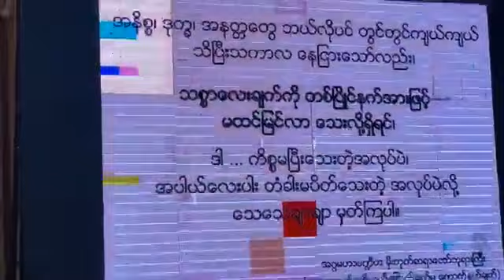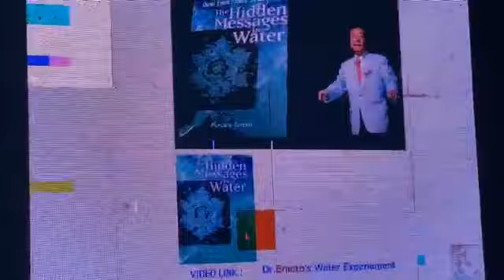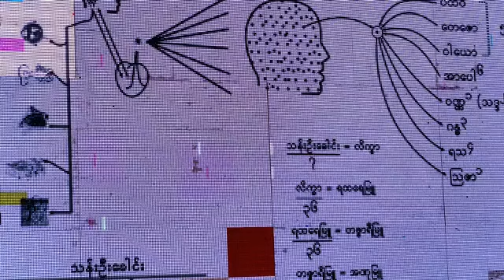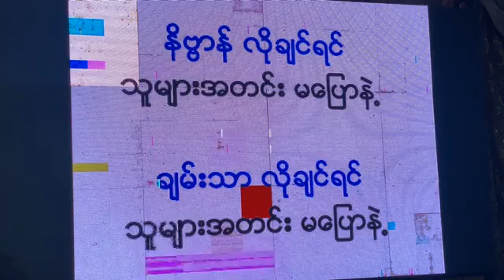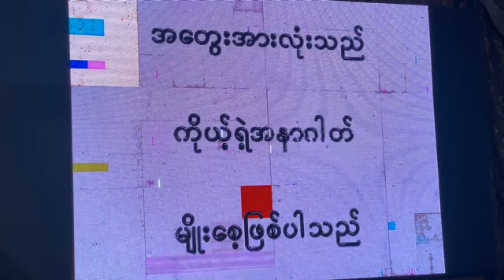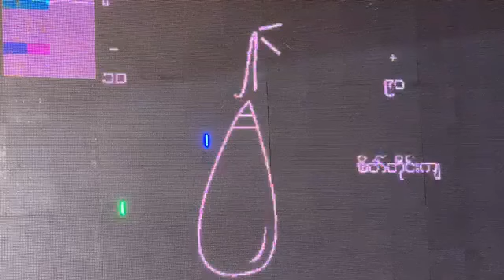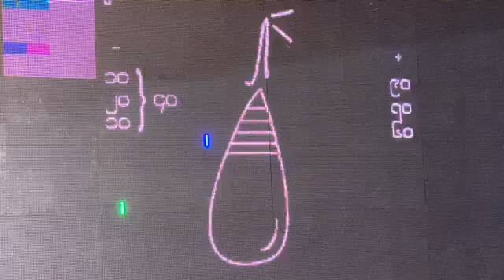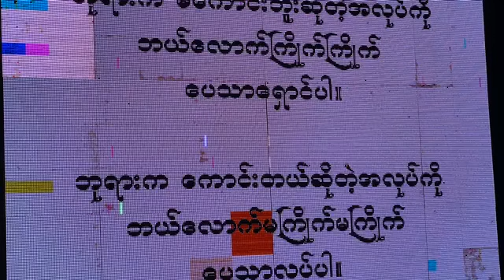ခင္ပြန္းႀကီးဆယ္ပါးကန္ေတာ့ခန္း ပိုင္းေလာ့ဆရာေတာ္ ၂၈.၁၂.၂၀၁၉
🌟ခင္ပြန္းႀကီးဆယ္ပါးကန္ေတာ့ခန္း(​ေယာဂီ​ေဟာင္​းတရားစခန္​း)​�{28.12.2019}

ရန္​ကုန္​တိုင္​း​ေဒသႀကီး၊​ေမွာ္​ဘီၿမိဳ႕နယ္​၊ဝါးနက္​​ေခ်ာင္​းစံျပ​ေက်း႐ြာ၊မိုးညႇင္​းသိဂႌရက္​ရွည္​ဓမၼရိပ္​သာ၌ႏွစ္​စဥ္​က်င္​းပၿမဲျဖစ္​​ေသာ ​ေယာဂီ​ေဟာင္​းမ်ားအတြက္​(၅)ရက္​တရားစခန္​း တတိယ​ေန႔၏ခင္ပြန္းျကီးဆယ္ပါးကန္​​ေတာ့ခန္​းတရားပြဲ အစီစဥ္​ျဖစ္​ပါသည္​။

ထပ္ဆင့္ ဓမၼဒါနျပဳပါသည္။

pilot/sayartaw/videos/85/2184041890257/